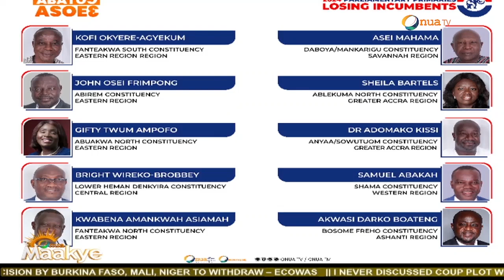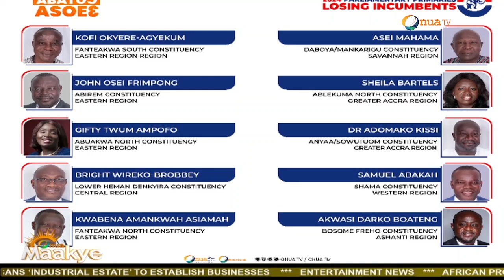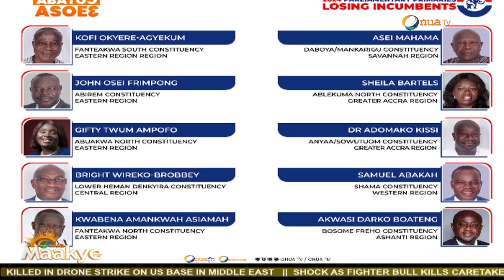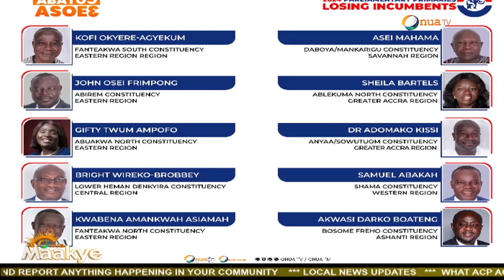Captain Smart and the team provide a review of the NPP parliamentary primaries.